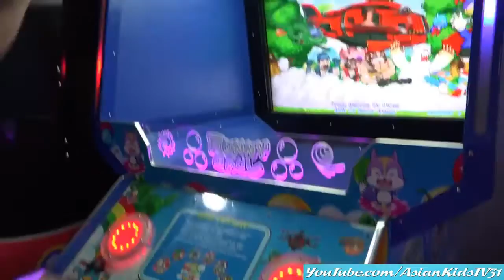Indoor Theme Park: Kiddie Plane Ride Fun and Arcade Game Playtime with Gareth!